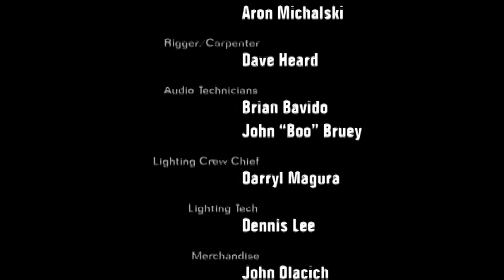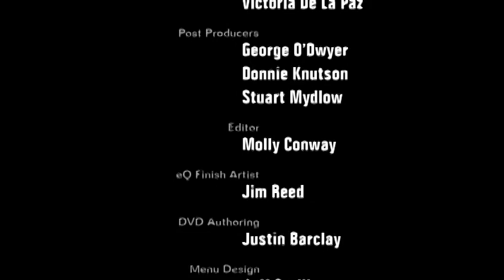Norah Jones - Live from Austin TX